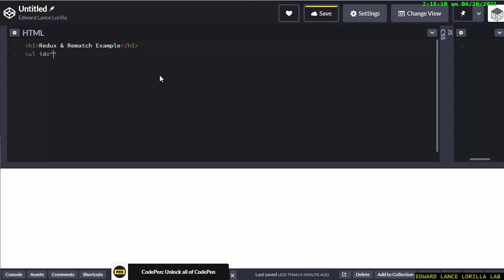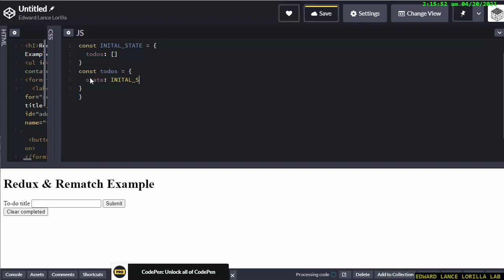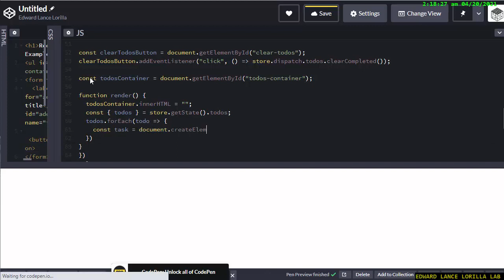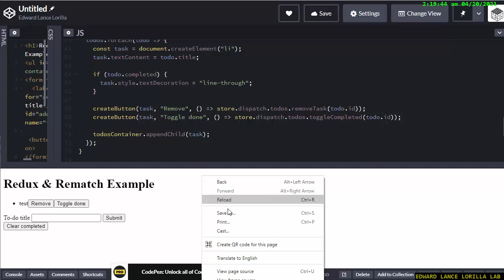【Redux 】CRUD Rematch Library Create Read Update Delete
Source Code:
with ❤ by Edward Lance Lorilla